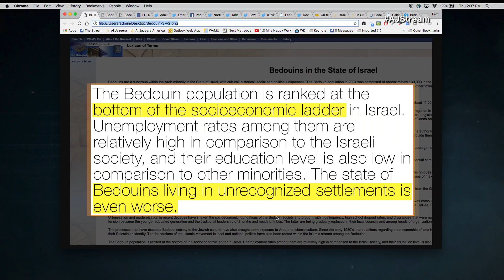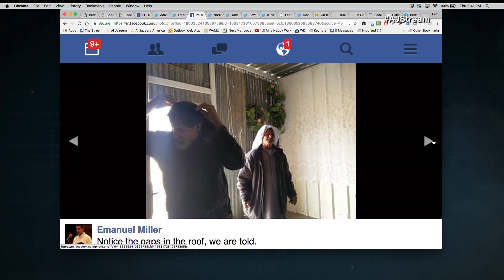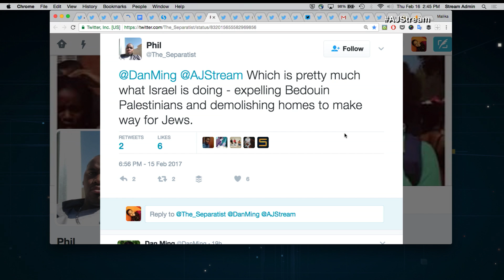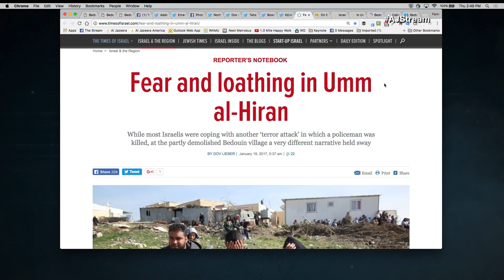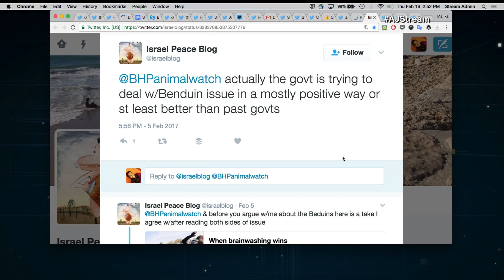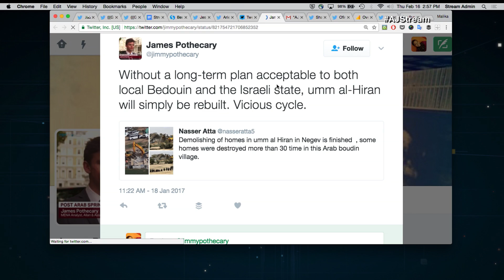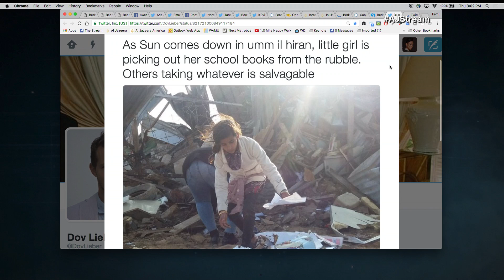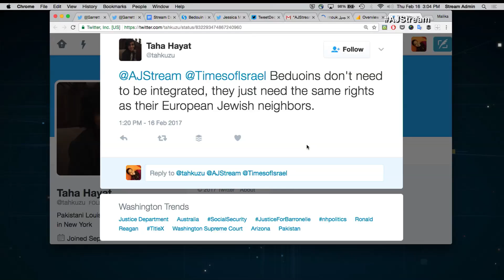The Stream - Uprooting Israel's 'unrecognised' Bedouin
On the Stream: A look at Israel’s efforts to relocate residents of “unrecognised” Bedouin villages in southern Israel.

Thumbnail: An Arab Israeli woman sits next to ruins from her dwellings which were demolished by Israeli bulldozers in Um al-Hiran, a Bedouin village in Israel's southern Negev Desert on January 18, 2017. (REUTERS/AMMAR AWAD)